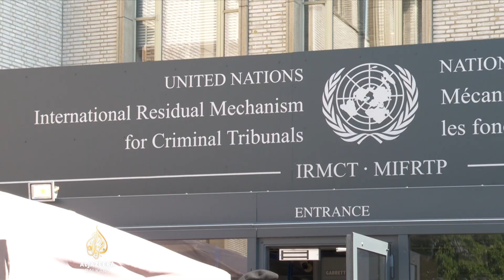Zvaničnici DB-a Srbije osuđeni za ratne zločine u BiH i Hrvatskoj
Jovica Stanišić i Franko Simatović, bivši zvaničnici Službe državne bezbjednosti Srbije u Hagu su pravosnažno osuđeni na po 15 godina zatvora. Žalbeno vijeće Međunarodnog rezidualnog mehanizma utvrdilo je da su krivi kao pripadnici udruženog zločinačkog poduhvata za zločine koje su srpske snage počinile u Hrvatskoj i Bosni i Hercegovini. Ovo je prva presuda kojom je sudski utvrđena uloga Beograda u zločinima u Hrvatskoj i BiH u ratovima 90-ih.